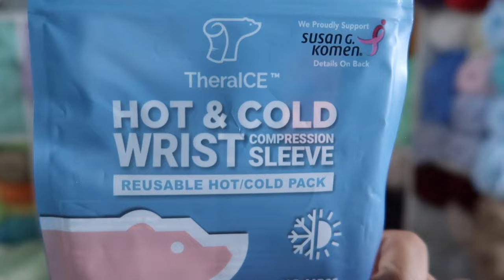Stocking Stuffers for Crocheter's 🎁 | Gift Guide 2023 🎄🎅🏽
Hey guys, sorry I;ve been MIA! I wanted to post this as soon as possible! Links are now up(:
Thank you for being patient with me, I appreciate you guys! Stay warm! I hope you guys enjoy this video. cannot wait to start following me upload schedule! Getting sick was not something I planned for lol.
See you guys real soon in the next video!

If you’d like to send me mail (:
430 W State Highway 6
Waco, Texas 76702

Thank you again for 2,554 crochet friends and COUNTING. (:

REMEMBER, Everyone is inspired by others, so let's inspire each other! :D

New videos will be coming out every Tuesday & Thursday!
See you guys then [=

Items Mentioned:
Green Pouch:

Small Mini Pouch-Variety

Gummy Bear Stitch Markers (Amazon):

GentleIsland Knits Stitch Markers (Etsy):

Scissors (Amazon):

Currently using these:

Pendant Cutter:

Sewing Sticks:
Plastic (Amazon):

Wooden (Amazon):

StringIntoThingsInc (Etsy):

Crochet Hooks:
Clover Amour (Amazon) $40 right now!!:

Tulip (Amazon, Individual):

Pedros Plaques (Etsy):

Crochet Gloves:
Compression Gloves:

Wrist Ice Pack:

Safety Eyes:
Colorful (Amazon):

Felt Eyes:
KatastrophicCrochet (Etsy):

ADHCrafted (Etsy):

FeltAvenue (Etsy):

Darning Needles:

Safety Eyes Insertion Tool:

Phone/ Ipad Stand (Amazon):

Other Mentioned Items:
from Hobby Lobby:
-Tin Can for notions
-Swirly Stitch Markers

Michaels:
-Crochet Ornament

 • Endless Summer – ...